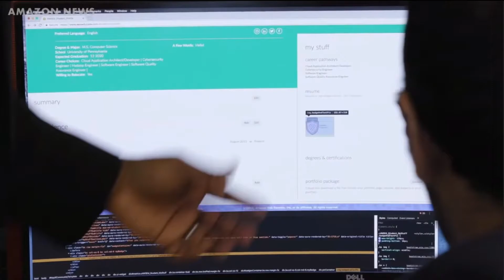亚马逊仓储物流系统·贝索斯的机器人王国